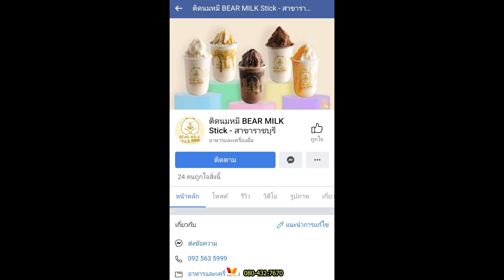[สปอย+สรุปเนื้อเรื่อง] จอมโจรลูแปง อัจฉริยะยอดจอมโจร : กลคนขี้คลาด !! [SS 1 EP4]